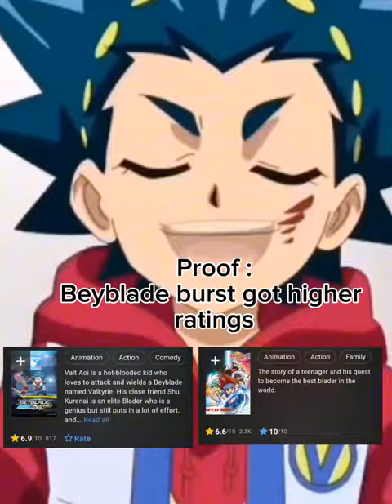Beyblade Metal vs Beyblade Burst (with proofs)